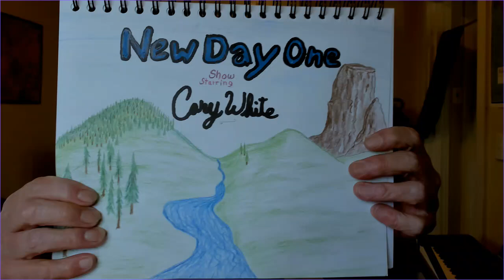New Day One Episode 5 - Improvisation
My little five minute morning show- Improvisation!